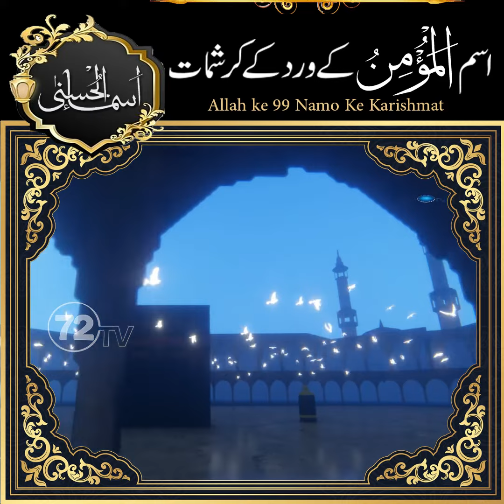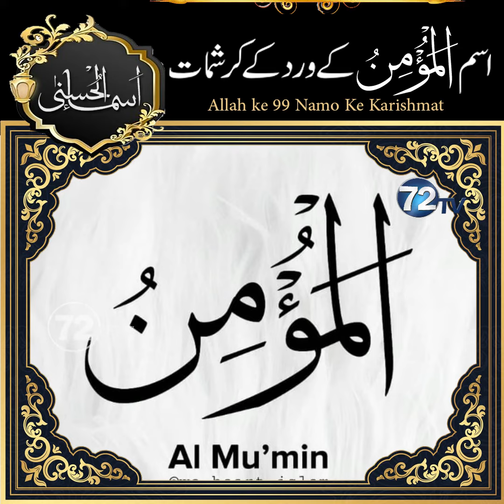Ya Mu'min Padhne ke Karishmat (Asma ul Husna) || 72TV